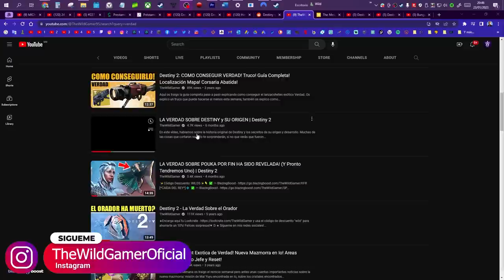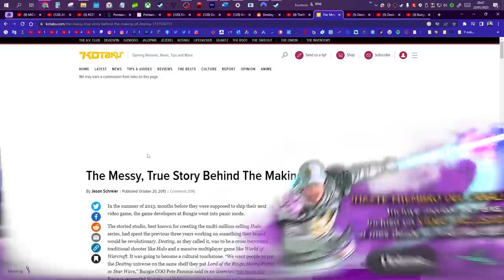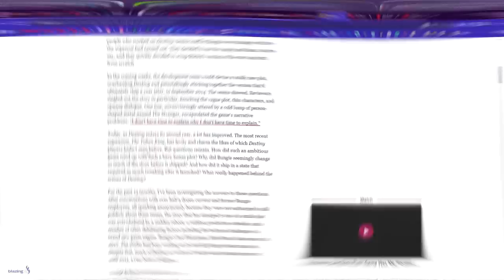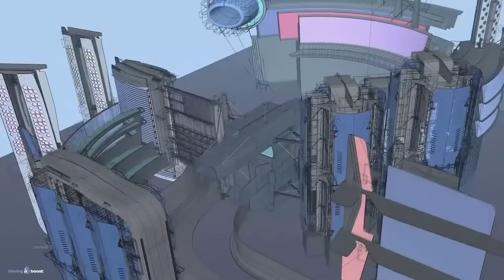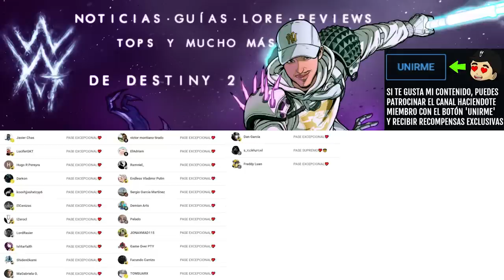DESTINY 2 SE ESTA CONVIRTIENDO en lo que SIEMPRE TUVO QUE HABER SIDO!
✨¡SÍGUEME!

⏰MARCAS DE TIEMPO:
0:00 Intro
0:42 Destiny 2 se esta convirtiendo en lo que siempre tuvo que haber sido
13:33 Outro

💠💻MI PC:
• CPU: AMD Ryzen 7 5800X 3.8 GHz 8-Core Processor
• GPU/ Gráfica: Gigabyte GeForce RTX 3060 12 GB
• PLACA BASE: Asus ROG STRIX B550-F GAMING (WI-FI) ATX AM4
• CPU Cooler: Corsair H100i RGB PLATINUM 75 CFM
• Memoria RAM: Corsair Vengeance RGB Pro 32 GB DDR4-3200 CL16
• ALMACENAMIENTO: Samsung 970 Evo Plus 1 TB M.2-2280 NVME
• TORRE: Corsair iCUE 465X RGB ATX
• FUENTE: Corsair 850 W
• Monitor: MSI Optix G241 23.8" 1920x1080 144 Hz